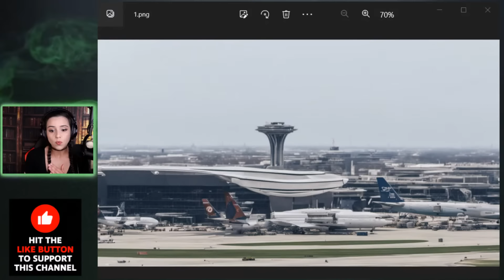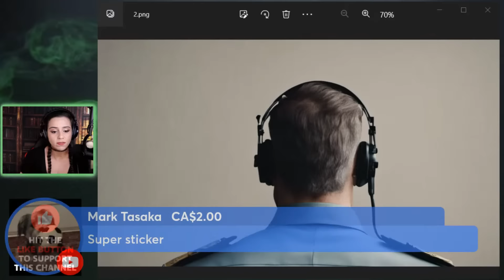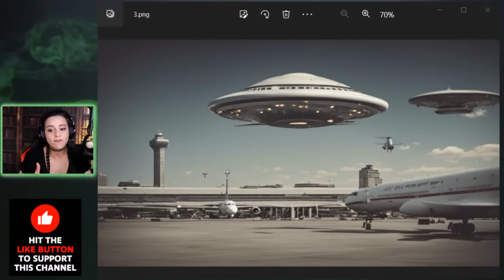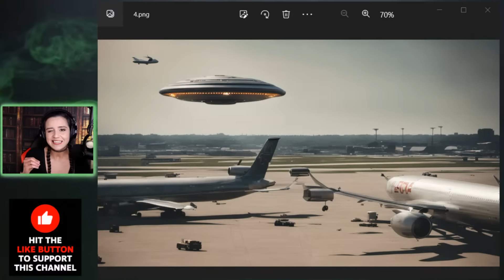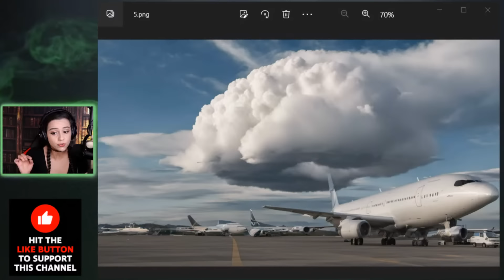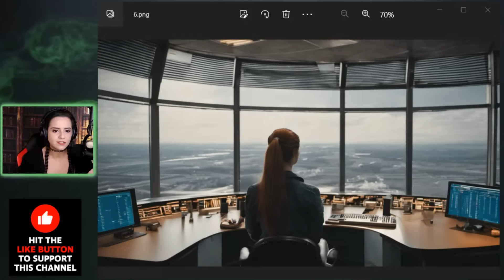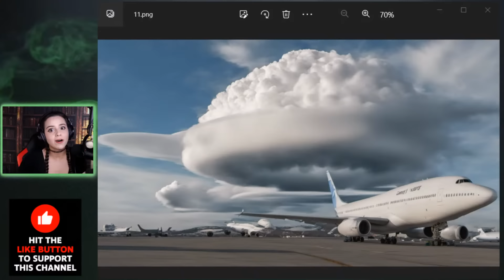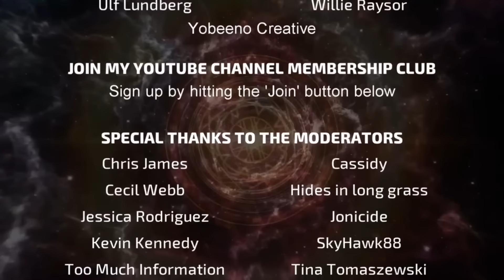UFO Hovers over Major US Airport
A UFO clearly observed hovering over a major US airport was reported by several airport employees, including pilots. Some pilots and airline personnel provided accounts of the event, noting the object's appearance and behavior. In the waning hours of November 7, 2006, the bustling Chicago O'Hare International Airport became the epicenter of an enigma that would challenge even the most hardened skeptic. Witnesses, including seasoned airline professionals, stared skyward in disbelief as a saucer-shaped craft, seemingly not of this world, hovered silently over Gate C-17. The object shot upwards, piercing the cloud cover and leaving an eerie circular hole in its wake. This event, largely dismissed by officials yet remains one of the more notable modern UFO reports, in part because of the credibility of many of the witnesses involved.

Tales of the Strange and Unexplained is a Weekly Livestream Show with a focus on recounting cases and stories of the Strange and Unexplained, Mysterious Events, Weird Places, and the Unexpected. If you like stories about cases of the Strange and Unexplained, this show is for you. Each week will be 30 to 45 minutes focusing on a single case. From UFO encounters, to paranormal events, alien abductions, hauntings, mysterious places and entities, and a host of other topics will be covered.

(Hudson Valley UFO Sightings Continue)

Timeline index
00:00 - Intro
01:09 - Case
40:28 - Thoughts
45:07 - Outro and Credits

Not The Cause Of Apparent UFO With Blue Orb Hovering Over Airport Revealed, But 2006 Chicago O'Hare UFO Incident, But UFO Hunters: Aliens Spotted at Chicago Airport (S2, E11) | Full Episode | History, But The UFO Guy, But The Chicago O'Hare Airport Incident with Saucer-shaped UFO Craft in 2006 - FindingUFO, But Flashback: O'Hare UFO News coverage (Actual Pictures Included!), But REAL UFO SIGHTING AT O'HARE AIRPORT TAKEN ON CELL PHONE NOV 7, 2006., But UFO Sighting over O'Hare Chicago Airport at Concourse C United Terminal., But UAP/UFO Phenomenon: The O'Hare Incident | Parallel Universes | The Big Thing, But O'Hare Airport UFO, 2006, But The Mass UFO Sighting Hidden By The Government | UFO Conspiracies, But Military Aircraft Experiment Spotted at Chicago O'Hare | Strange Evidence | Science Channel, But '06 O'Hare UFO Incident | Newly Unearthed FAA Audio Tapes, But Hovering UFO witnessed at Chicago O’Hare Airport, November 7, 2006, or any other video like Inside Edition, The Flight Sim Deck, HISTORY, WGN News, FindingUFO, Strange But True Stories!, UFO Sightings Daily, Kristian Harloff, Think Anomalous, Naked Science, Science Channel, It's [redacted]., Eyes On Cinema @RealEOC presents: Eyes On UFOs, National Geographic, Lex Fridman, NewsNation, would make. This is a video where Cristina Gomez (aka CristinaG) presents UFO Hovers over Major US Airport!